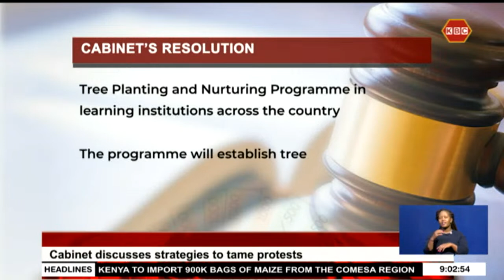We are in Charge: Cabinet vows to protect the lives of Kenyans and their property during demos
The government says it will use all legal means possible to protect the lives and property of Kenyans. In a meeting held at State House, Nairobi,  the cabinet noted the security situation in the country in in relation to the violent anti-government protests that have been witnessed in the past days associated with the opposition and vowed to deploy all mechanisms to ensure the safety of Kenyans. The meeting also approved a radical Bill that will enhance the powers of the Financial Reporting Centre